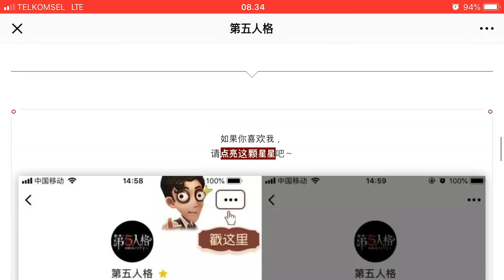SKIN BARU FIONA GILMAN THE PRIESTESS YANG AKAN DATANG!!!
Liat skin ini gue jadi muter lagu dryad dari Miku Hatsune di pikiran hahaha!!!

Eryk’s Packages